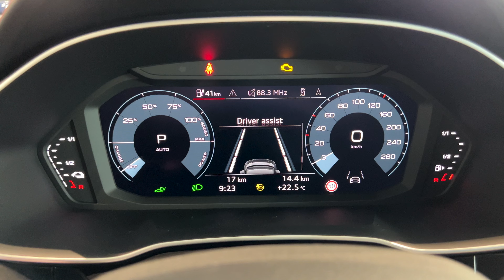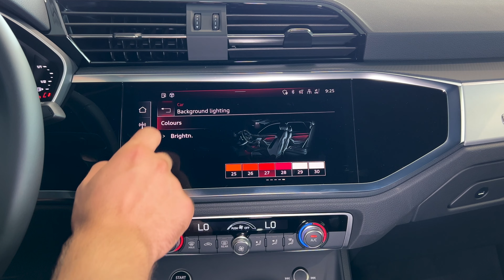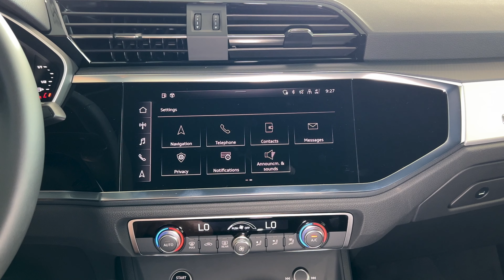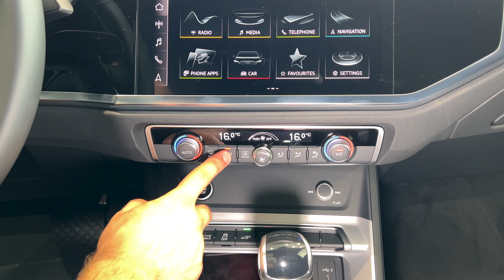2024 Audi Q3 Sportback S line - Interior & Exterior In-depth Walkaround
Audi Q3 Sportback S line (2024) - Visual Review

Engine: 1.4 L, 245 hp, 180 kW, 400 Nm
0-100 km/h: 7.3 sec